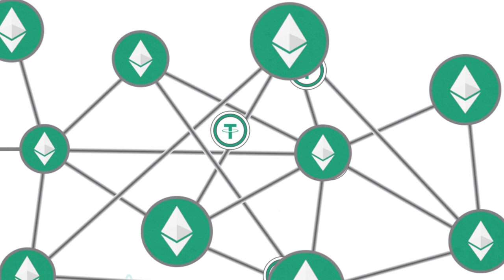Tether - Now Available on Ethereum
Tether Limited, the leading provider of tokenised traditional government-backed currencies, has partnered with Ethfinex for the launch of Tether ERC20 tokens on the Ethereum blockchain, enabling tokenised US dollars to finally be exchanged on the Ethereum network.

Ethfinex are proud to have collaborated on the deployment of the ERC20 Tethers. Our team has contributed to the project through smart contract development and will work to integrate the ERC20 tokens on our exchange as a mechanism for funding and fiat trading.